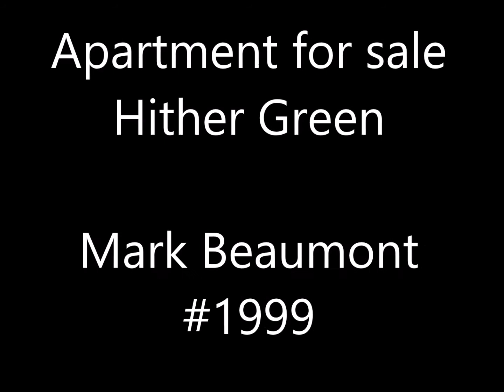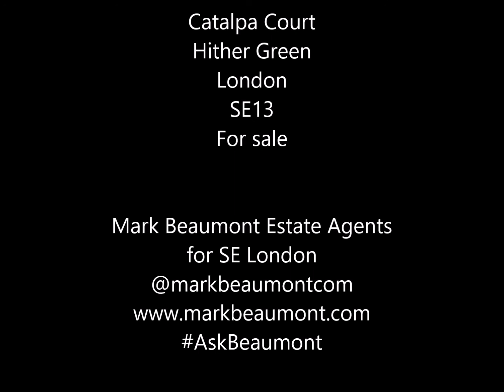Catalpa Court, Hither Green. For Sale. One Bedroom Apartment.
STAMP DUTY EXEMPT.
Mark Beaumont Estate Agents are pleased to offer for sale this ground floor flat which forms part of the modern Meridian South development. Just 0.2 mile from Mountsfield Park and Hither Green train station. The complex benefits from on-site CCTV, security and caretaker, communal grounds, as well as a Tesco Express and Anytime Fitness gym. Neighbours are a mixture of young couples, professionals and young families. Arranged as a one bedroom apartment, the flat was actually designed as a super studio, but take a look for yourself, the flat has a separate, living room, bedroom, kitchen and bathroom. This is an affordable property, part of this popular and attractive development in Hither Green. On the ground floor at the back of this block away from the road. The accommodation briefly comprises: Living Room, Modern Separate Kitchen, Separate bedroom with built in wardrobe. Smart Bathroom. There is 'No chain', with this sale, to enable the buyer to beat the Stamp AskBeaumont Mark Beaumont Estate Agents for South East Lonon